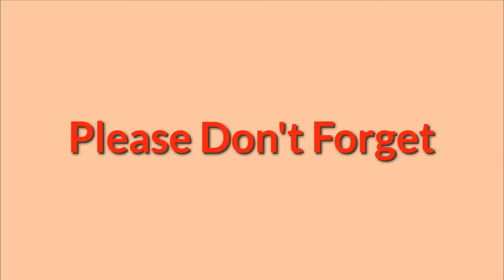Jojo Siwa new dating ♥ Boys Jojo siwa Has Dated- Ssd official || Dance Moms stars.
♥ Boys Jojo Siwa Has Dated.

1. Matty B
Jojo Siwa  and Matty B were dating between July to November 2015.
2. Thomas Kuc
Jojo siwa and Thomas Kuc were dating between April to August 2016.
3. Guy Groove
Jojo Siwa and Guy Groove were currently rumoured to be a dating August to November 2017.

Description :-
In this video I shows that Jojo Siwa, Jojo Siwa new dating, Boys Jojo siwa Has Dated, Jojo Siwa Boyfriend, Jojo Siwa Novie, Jojo Siwa love, Jojo Siwa Relationship, Jojo Siwa dating who?
I also shows that Dance Moms, Jojo Siwa Dance Moms, Jojo Siwa Lip Sync Battle Shorties, Jojo Siwa Nickelodeon, Jojo Siwa 2016 and 2017 etc. In this video I will try to my best. Please watch this full video and enjoy happy time.